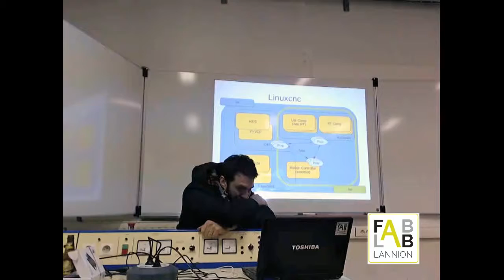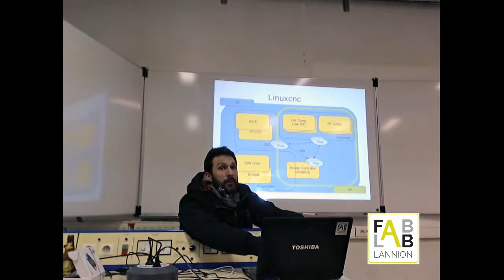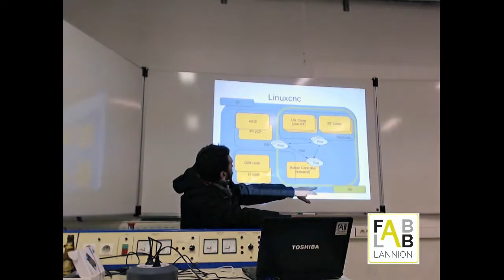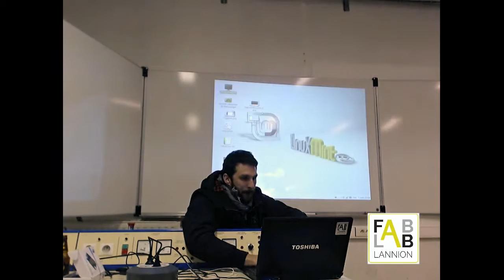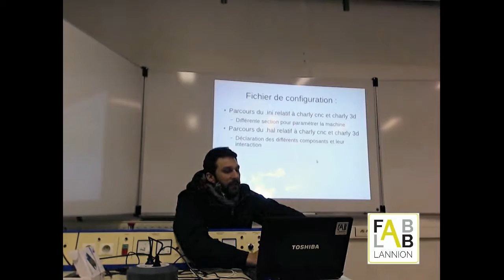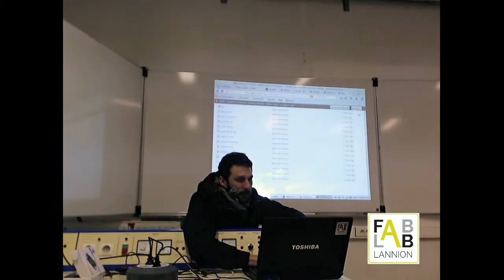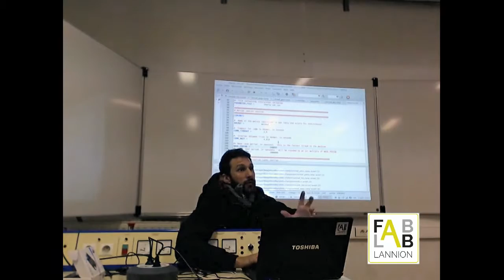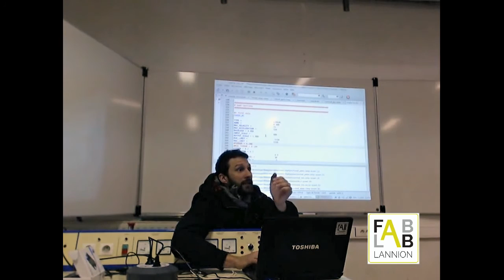Formation : Fraiseuse Numérique Charly Robot Partie 2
Formation à la fraiseuse numérique CharlyRobot du fablab de Lannion
2ème partie
Plus d'information s sont disponibles sur le wiki :